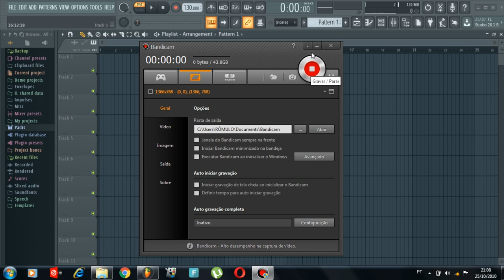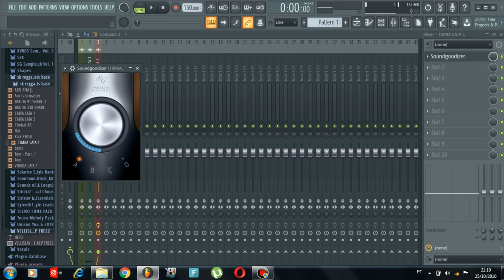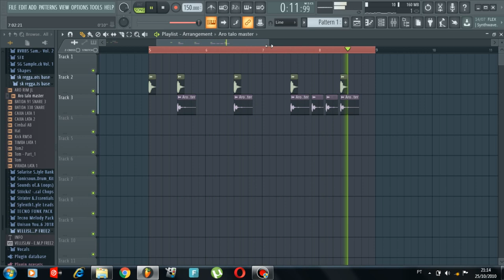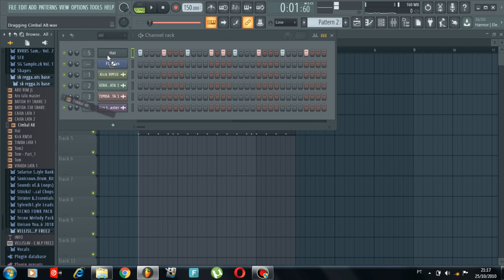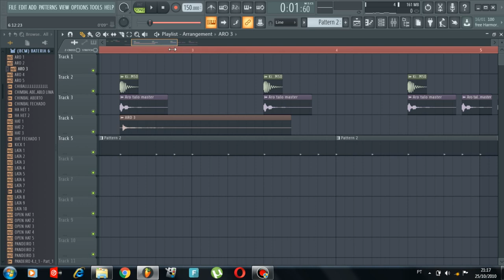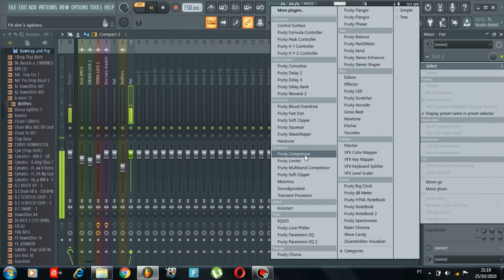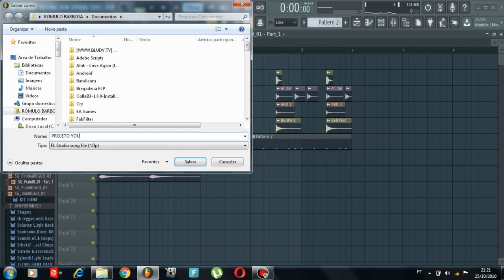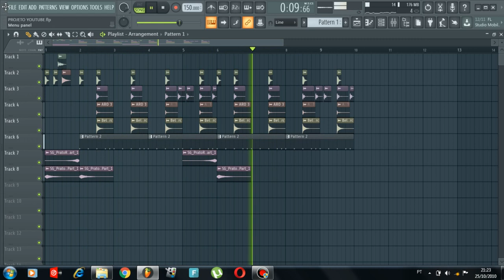Reggae Tutorials Series | Episódio 01 | Criando a Batida, "BEAT" e Virada | FL STUDIO 20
■ EPISÓDIO 01 DA SÉRIE DE TUTORIAL ENSINANDO O BÁSICO COMO CRIAR UMA BASE DE REGGAE ROOTS NO MEU ESTILO !

■ AULA 1 | CRIAÇÃO DA BATIDA E VIRADA .

VÍDEO AULA BY KIESKY Oficial